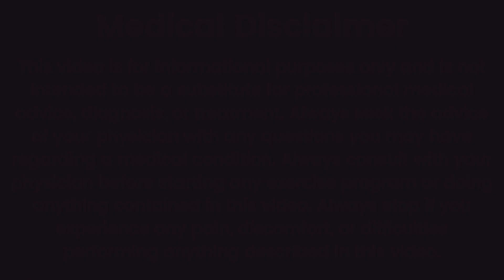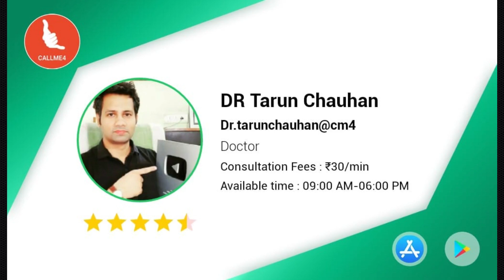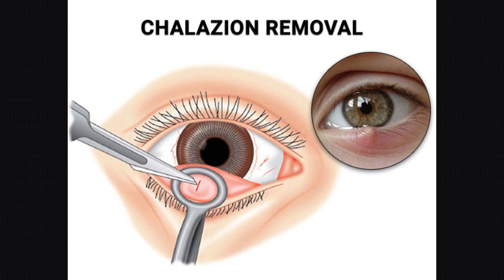✅ My clinic Case ! पलक मे गांठ - लक्षण, कारण, इलाज| Home Remedies Chalazion| Eyelid Cyst | Dr tarun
Chalazion is a bump over eyelid, having no symptoms but yet need to be removed. This video is all about chalazion causes and treatment. Hope it helps...

Chalazion...Lid Growth..Causes & Treatment

● Paid